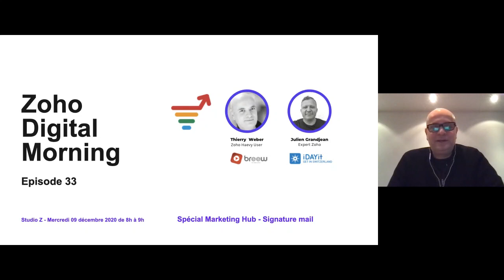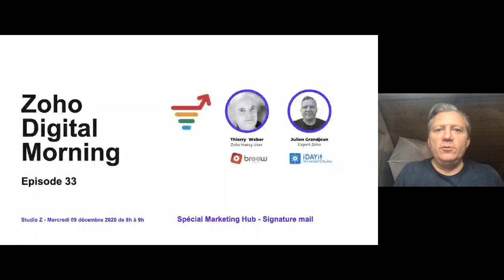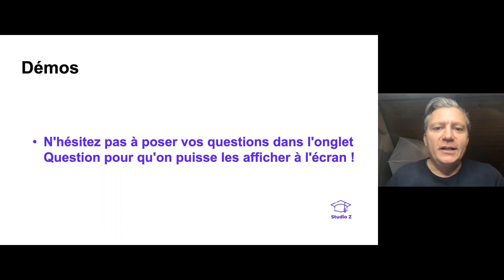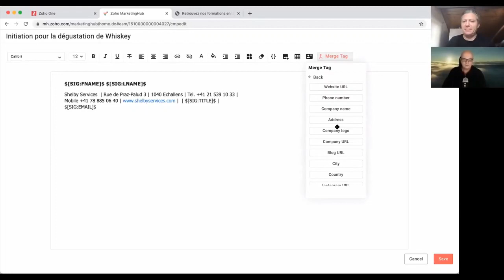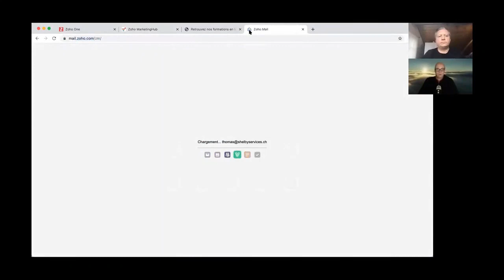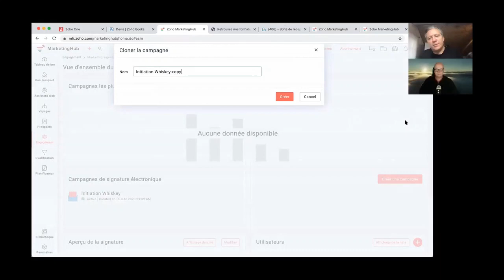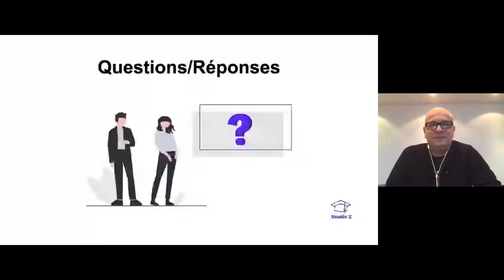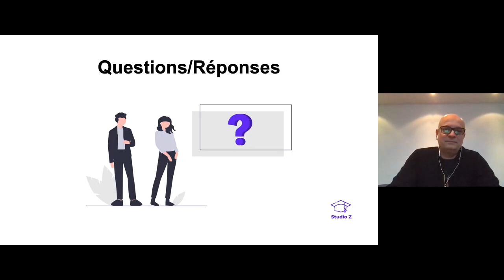Digital Morning - 09.12.2020 - Zoho Marketing Hub - Campagnes de signatures email marketing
Nouvel épisode sur Zoho Marketing Hub l'outil phare de Zoho pour le Marketing Automation.

Après avoir découvert l'interface et les possibilités du produit, nous voilà dans la dynamisation de signature électronique de vos emails.

Bandeaux pour vos événements dans toutes les signatures emails de vos collaborateurs (Outlook, Apple Mail, Gmail. etc)
Envoyez vos documents de ventes, devis et factures avec la dernière information pertinente de votre entreprise.

Un épisode réalisé avec notre heavy user Thierry Weber de la société Breew.

+100 vidéos, 20 formations et 50h de contenu

Suivre le podcast de StudioZ sur